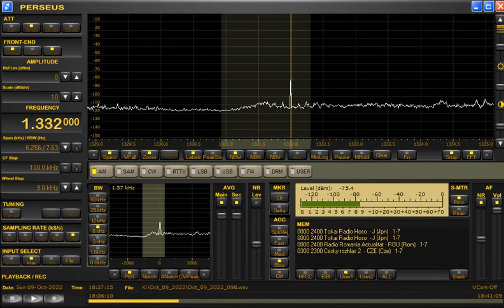1332kHz IRIB Radio Tehran at 1836UTC on October 9, 2022